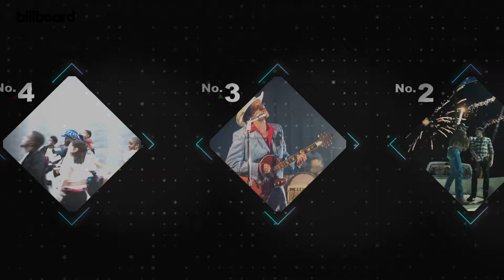Billboard Hot 100 Top 10 Countdown For August 31, 2024 | Billboard News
Bruno Mars & Lady Gaga have entered the Top 10, can their passionate duet get them to reign as No. 1?